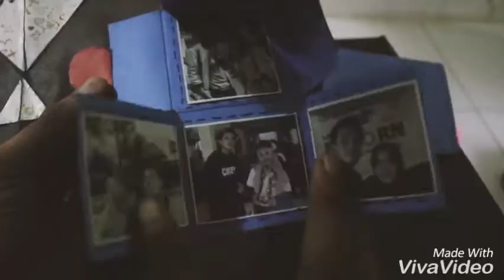INDA BIRTHDAY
Ini video kado ulang tahun buat inda yang banyak perjuangan
dari bikin secara diam diam pulang kerja rela begadang semua hasil bikin sendiri tanpa campur tangan pihak lain
sebenernya video ini sudah di posting di instagram tapi hilang karna banyak hal
Ulang tahunnya juga udah lewat tapi momentnya mash terasa hangat
Happy birthday inda nur ❤️